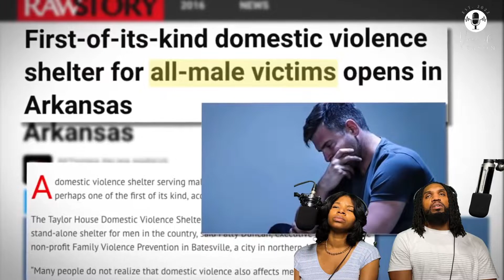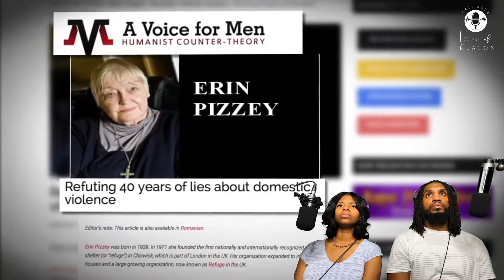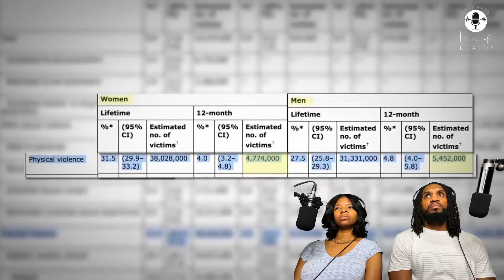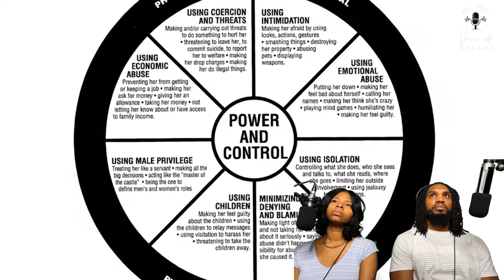The Red Pill Documentary Part 7 | Reaction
Social: @michaeldavidpsalms